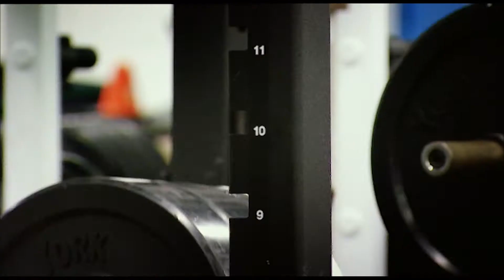Charles Hamelin | Short Track Speed Skating Champion | Trans World Sport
Trans World Sport filmed with Canadian short track speed skater Charles Hamelin following his double gold success at his home Olympics in Vancouver.